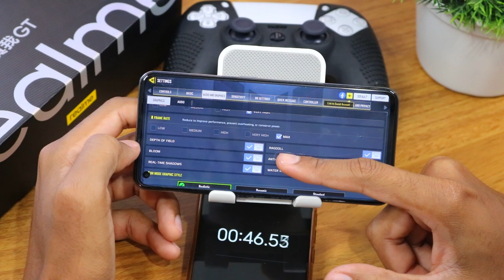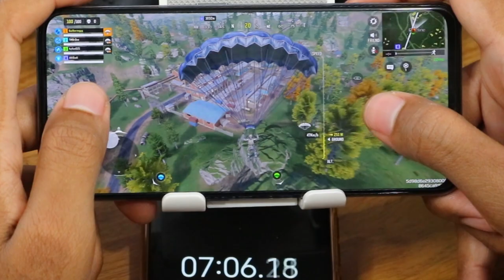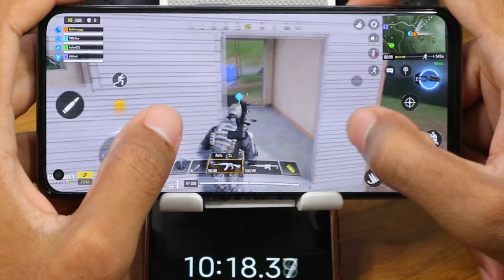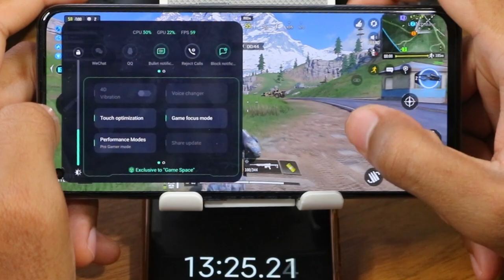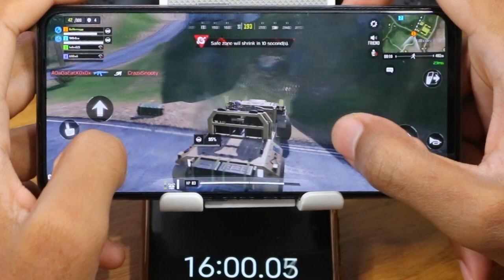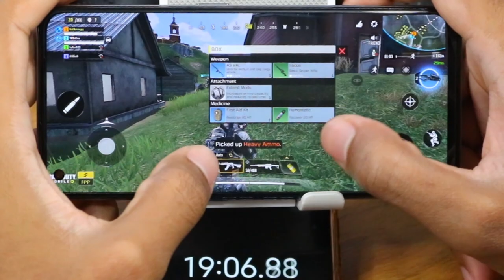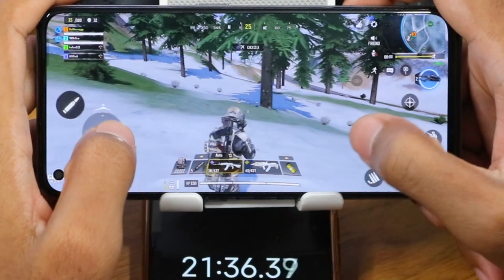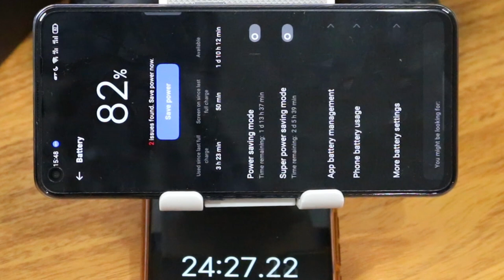REALME GT 5G CALL OF DUTY MOBILE Graphics , FPS , Battery , Heat Test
📱LINK DO SMARTPHONE. (Só pra INSCRITOS NO CANAL)
✅Realme GT 5G

Membros Amante da Tecnologia:
📀 Givaldo Bandeira
Membros Tech Minion:
Membros Tech Nerd:
✨Luiza Esteves